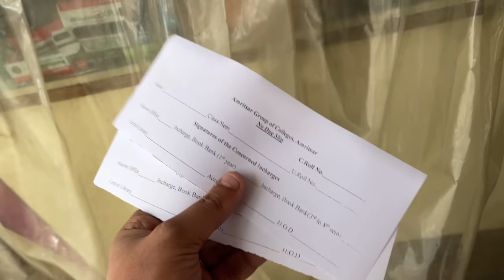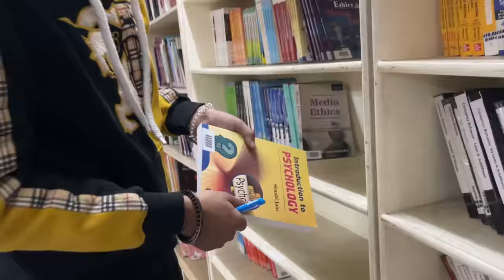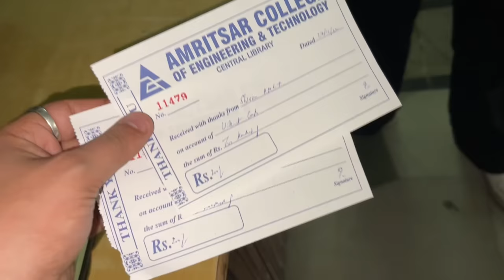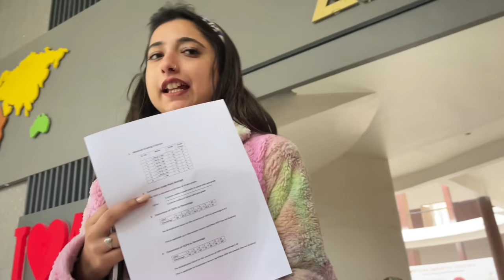Finally Mil Gyi Degree 😍❤️ || College Memories 🥰 || Keep Support 🙏🏻 || Angel’s Shivam 🧿❤️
Wmk 🙏🏻🙏🏻🙏🏻

Angel’s Kitchen 👉🏻 New channel 👇🏻

Brand Collaborations 👇🏻

Instagram id 👇🏻

Snapchat id 👇🏻